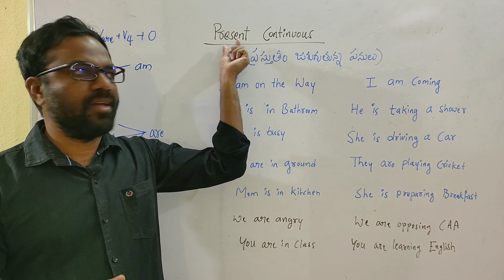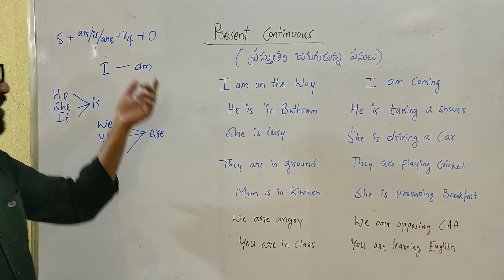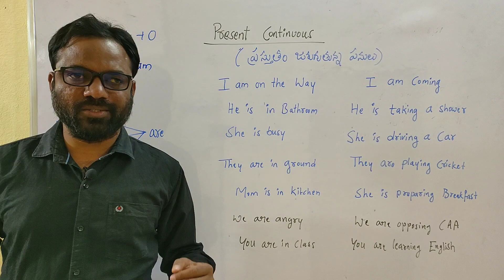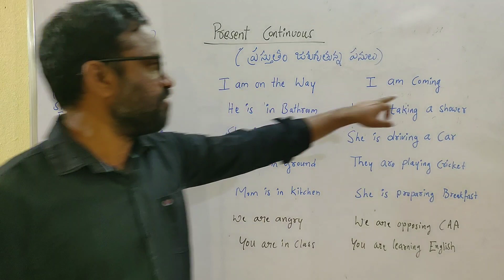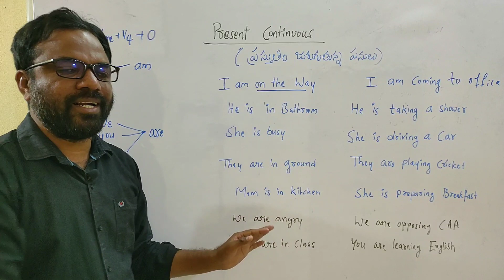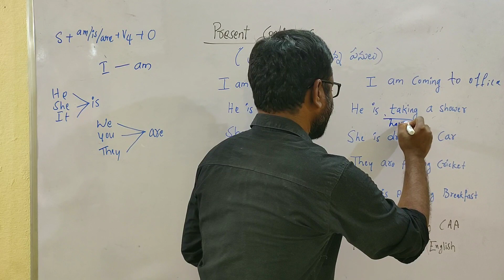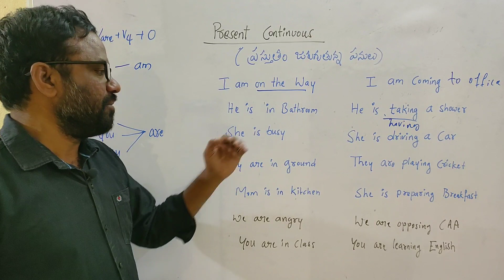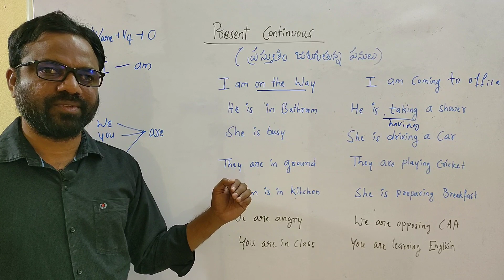spoken english in telugu | spoken english through telugu | english with ramesh